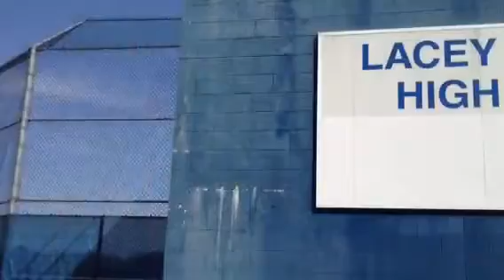Lacey boys lacrosse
Lacey boys lacrosse feature